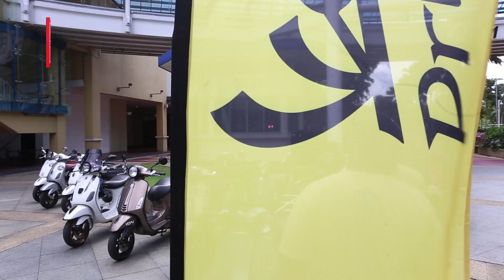Vespa Primavera raikan ulang tahun ke-50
KUALA LUMPUR: Naza Premira Sdn Bhd, pengedar rasmi jenama Vespa di Malaysia hari ini melancarkan Edisi Ulang Tahun Primavera ke-50, siri khas yang dikeluarkan Piaggio untuk meraikan 50 tahun Primavera sejak pengenalannya pada 1968.

Ketua Pegawai Eksekutif Untuk Kumpulan Automotif Naza Corporation Holdings, Datuk Samson Anand George, berkata Primavera melambangkan cara pintar dan canggih untuk bergerak dalam bandar, yang paling terkenal dengan ketangkasan dan kepraktisan dengan gaya Itali.